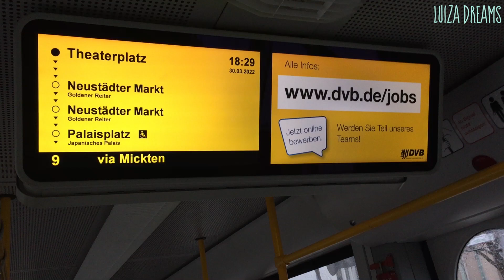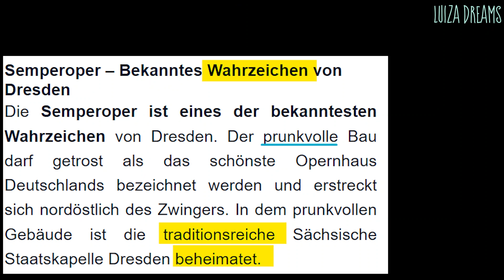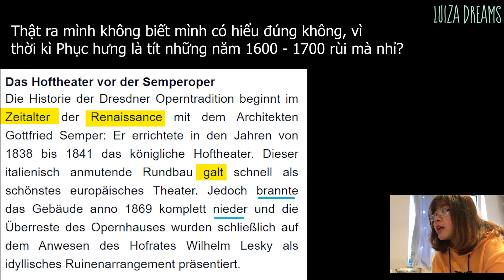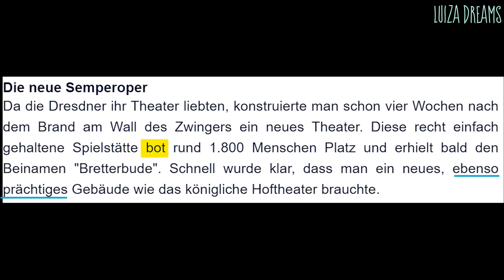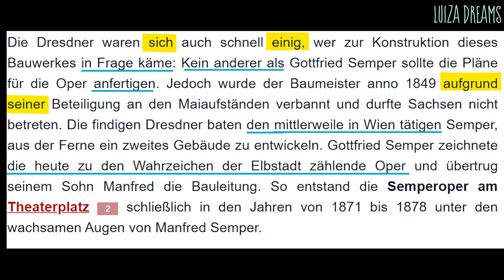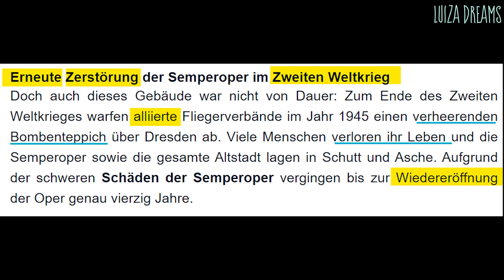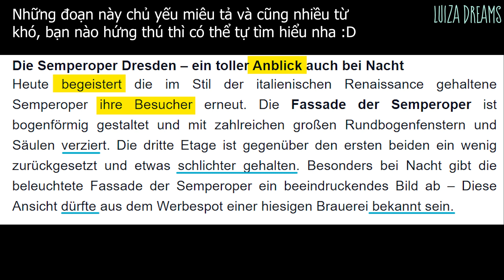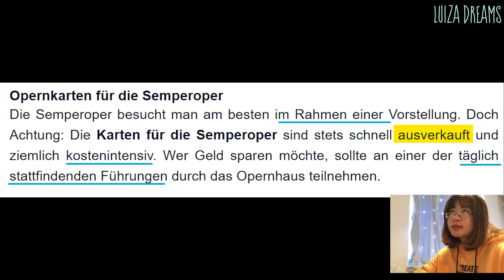Đi chơi nhà hát Dresden - Luyện nghe & Đọc B2 tiếng Đức 🎧 Luiza Dreams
⭐️ Sau 2 tuần biến mất vì việc ở trường thì hôm nay mình đã quay lại :))) Lần này mình rất vui được giới thiệu cho các bạn về Semperoper - nhà hát Semper, một trong những biểu tượng văn hóa lịch sử của Dresden, nơi mình đang sống và học tập.

⭐️ Bài luyện nghe do mình đọc từ một bài báo mạng, thỉnh thoảng mình sẽ chen vào để giải nghĩa cho các bạn những cụm từ tiếng Đức hay ho :D Mong là có thể giúp việc học từ vựng của các bạn trở nên dễ dàng hơn.

Link ảnh Theaterplatz Dresden (copyright in video)

⭐️ Timestamp:
00:00 : Intro & chuyện mình đi chơi nhà hát
01:57 : Luyện nghe & phân tích đoạn 1
03:21 : Luyện nghe & phân tích đoạn 2
05:34 : Luyện nghe & phân tích đoạn 3
07:36 : Luyện nghe & phân tích đoạn 4
10:29 : Luyện nghe đoạn 5
11:15 : Luyện nghe & phân tích đoạn 6
13:13 : Luyện nghe đoạn 7, 8, 9
14:53 : Luyện nghe & phân tích đoạn 10

© Bản quyền thuộc về Luiza Dreams
© Copyright by Luiza Dreams ☞ Do not Reup